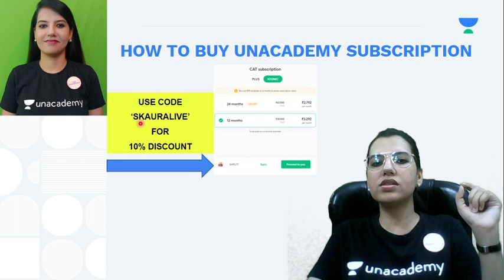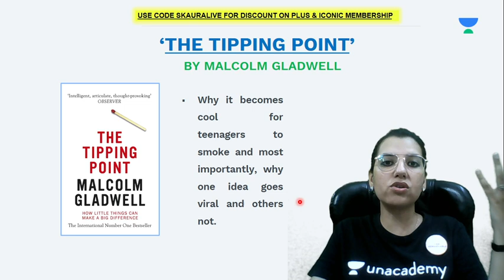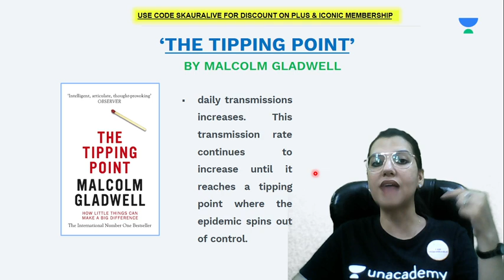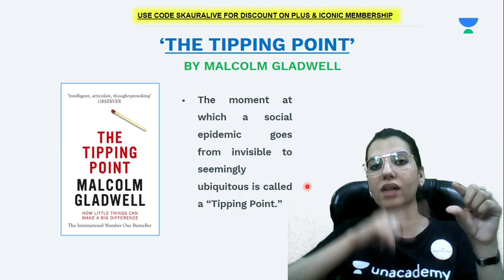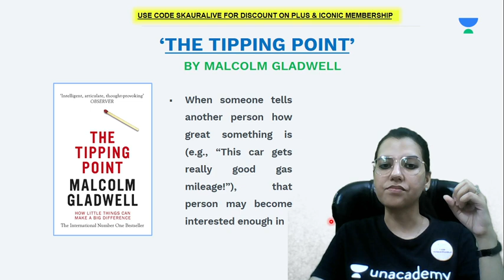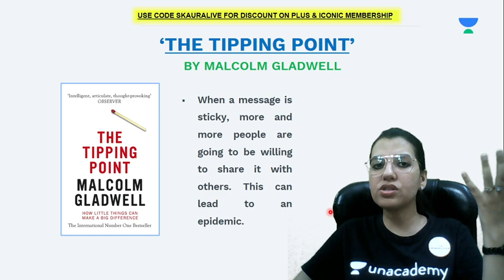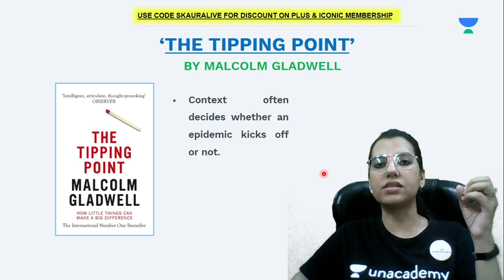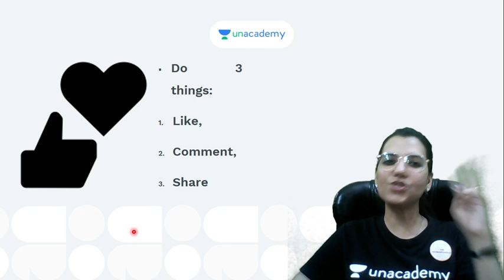The Tipping Point | Summary | Novels for RC Practice CAT | Reading Comprehension | Shruti Kaura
Checkout our latest offerings The Tipping Point | Summary | Novels for RC Practice CAT | Reading Comprehension | Shruti Kaura

"🏆About the educator: 10+ years of experience in CAT, IELTS, PTE, TOEFL, SATI.🏆

You can enrol to Unacademy Subscription and get the following benefits:
1. Learn from your favourite teacher
2. Dedicated DOUBT sessions
3. One Subscription, Unlimited Access to Live Online Classes and Videos
4. Real-time interaction with best-in-class teachers
5. You can ask doubts in live online classes
6. Limited students in each Class
7. Download the videos & watch them offline